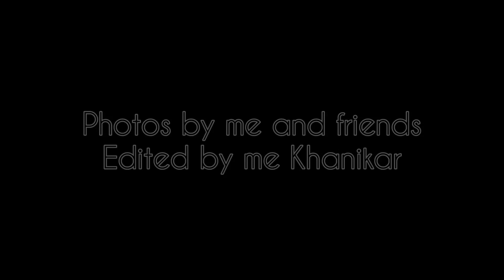Nature photos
Causually edited the video. Music name is Trap Romantico. Still more great video especially cinematic videos are yet to be made and uploaded here.